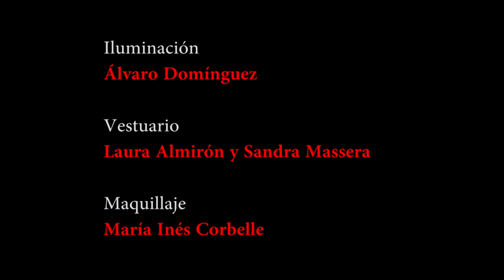1975 de Sandra Massera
"1975", unipersonal descrito y dirigido por Sandra Massera, con la actuación de Laura Amirón.